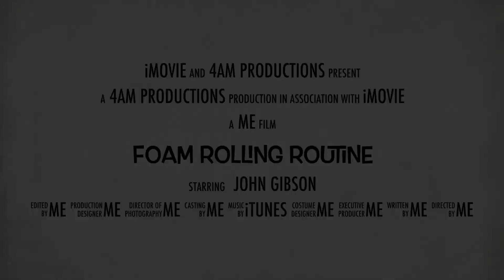John Gibson – foam rolling recovery routine